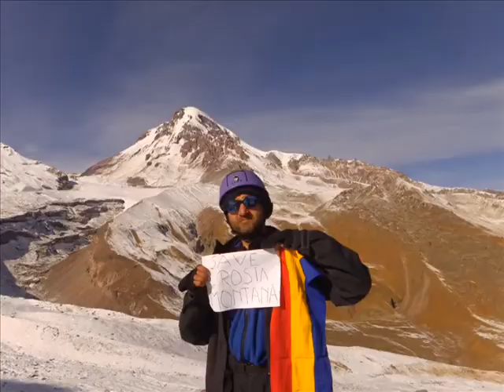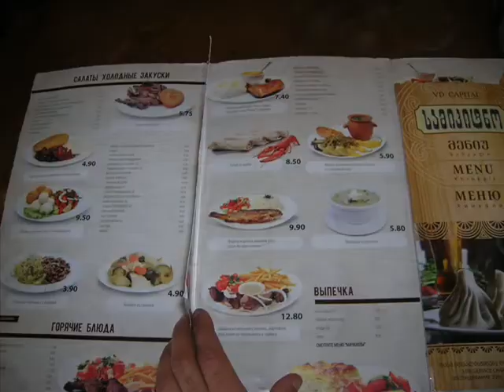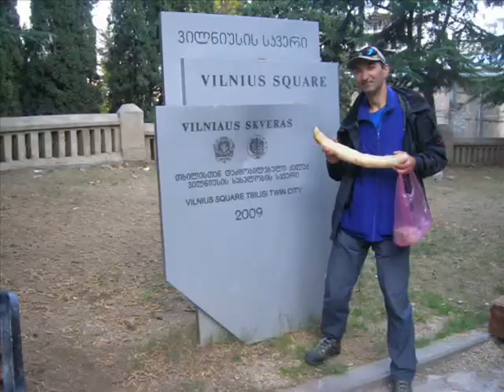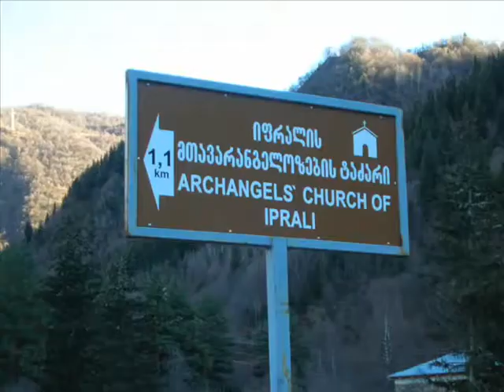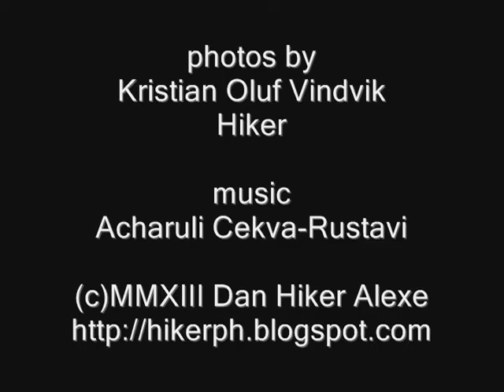Trailer-georgia sakartvelo nov2013